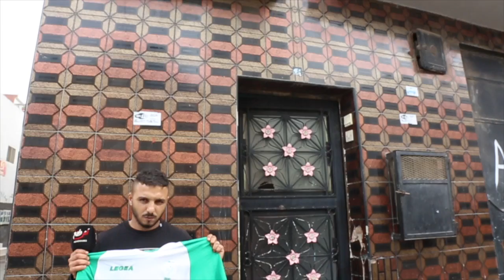مشجع رجاوي يتهم راجا سطور بالنصب.. باعو ليا توني على أساس دريجين صبنتو طار لوگو...